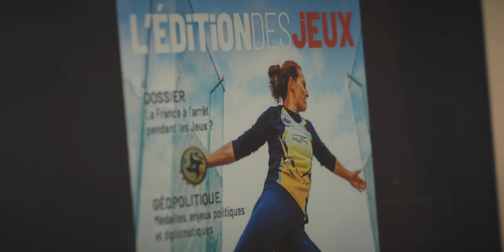JO 2024 : comment Ouest-France vous fait vivre cet événement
Les équipes d'Ouest-France se mobilisent pour vous faire profiter d'une expérience unique au cœur des Jeux Olympiques et Paralympiques de Paris 2024. Un rendez-vous majeur pour parler de sport, mais pas que ! Tous les pans de la société seront impactés par ce rendez-vous planétaire.
Avec un dispositif inédit, nous vous proposons une couverture tous supports ambitieuse. Tous les services du groupe sont mobilisés et vous donnent rendez-vous. Laissez-vous guider par l’une des plus grandes rédactions de sports en France.